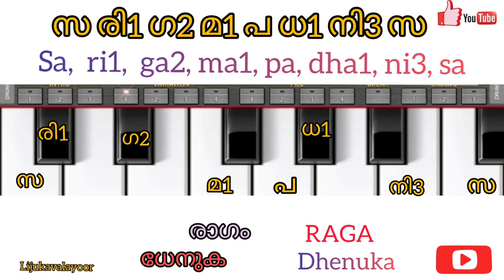# Carnatic 9 th Melakartha Ragam Dhenuka ധേനുക രാഗം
ധേനുക രാഗം,Carnatic Raga Dhenuka